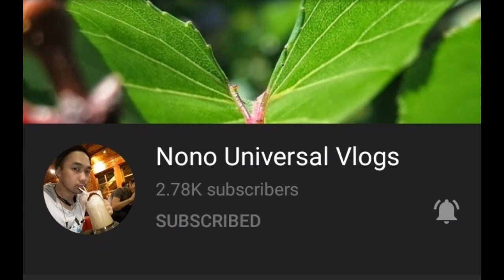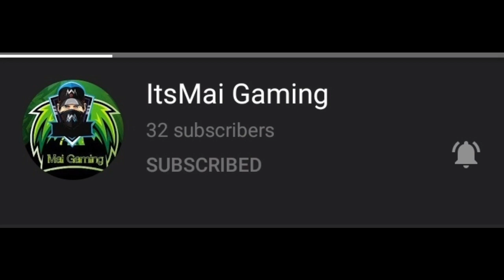MUSIC AND MUKBANG || SHOW LOVE BY JOAKIM KARUD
I HOPE YOU ENJOY THE MUSIC TOGETHER WITH MY MUKBANG
MY MEAL FOR TODAY IS MANG INASAL SPICY PAA WITH UNLIMITED RICE

Reminders: Eat, Love and Pray
Lets eat everyone

I do not claim ownership of the song used in this video.